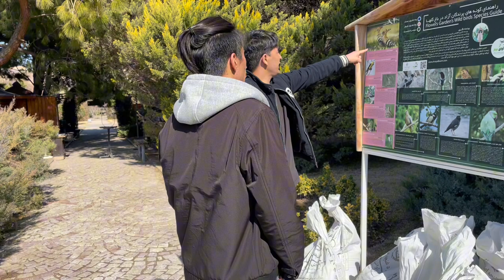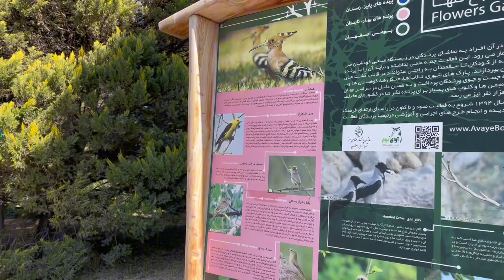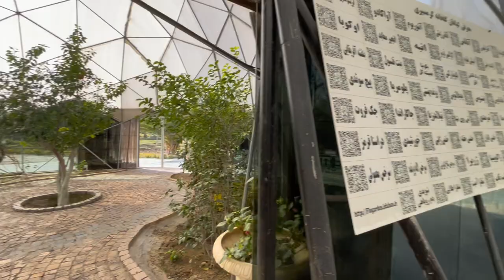Family day family vlog in isfahan Iran. part 1🇮🇷 جاهای دیدنی اصفهان، ایران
Hey guys